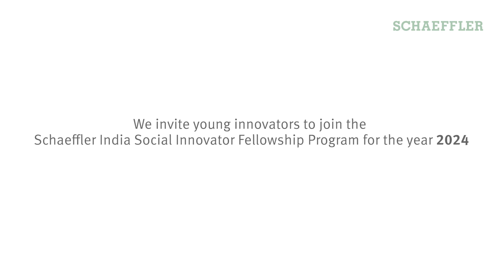Land Hero Siddhesh Shares His Journey as a Schaeffler Innovator Program Fellow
Awarded the title of Land Hero by the UN Convention to Combat Desertification, Siddhesh Sakore, Founder and CEO of Agro Rangers, shares his transformative experience as part of the Schaeffler India Social Innovator Fellowship Program (2023). Agro Rangers is a non-profit start-up offering regenerative farming solutions to small and marginal farmers, aiding in sustaining livelihoods while combating climate change.

In the video, Siddhesh highlights how the fellowship grant and especially the 24-week hybrid mentorship opportunity at the prestigious IIMA Ventures, IIM Ahmedabad, helped him develop a sustainable revenue model and attract investors, leading to new clients and successful pilot projects. The mentorship also guided Agro Rangers in integrating technology for data collection, which was crucial for scaling their impact.

Siddesh’s work is especially crucial as it focuses on land restoration, halting desertification, and building drought resilience. Buddy4Study is extremely proud to have collaborated with Schaeffler India for a future-forward initiative like this, which is supporting the dreams of young innovators and fostering national development through pioneering and sustainable solutions.

If you have a unique concept, idea, or prototype that can drive positive social impact, don’t miss this unparalleled opportunity!  Apply for the Schaeffler India Social Innovator Fellowship Program 2024 today!